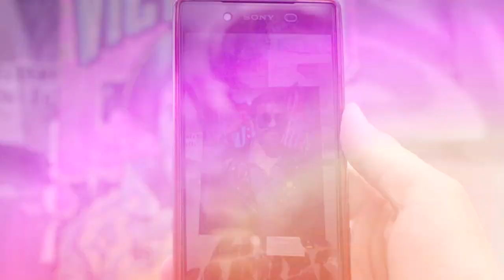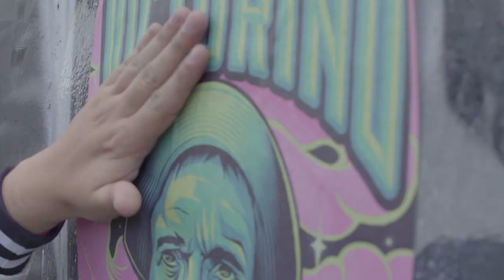Daddos y El Parche (PARTE 2)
El parche le cuenta a daddos  sobre su proyecto llamado victorino ¿quieren saber quien es victorino?